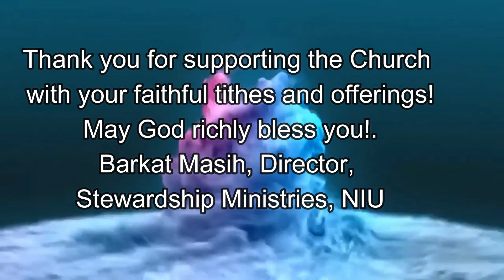NIU Stewardship Revival Meeting | July 29, 202 | Talents, Testimonies and God First |Host-EUPS,CUPR